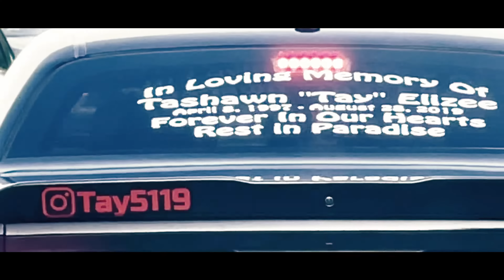District Taz - Spread My Wings (Official Video)